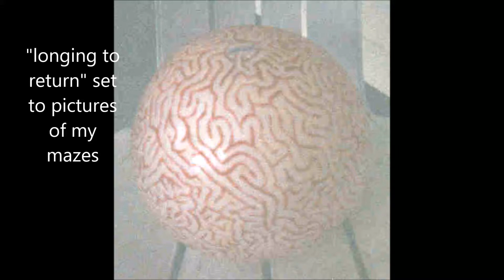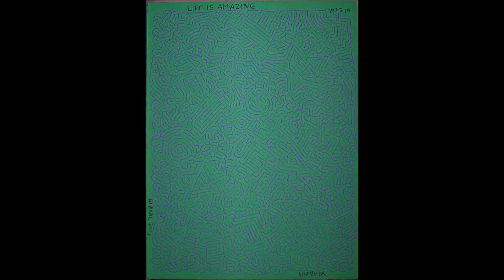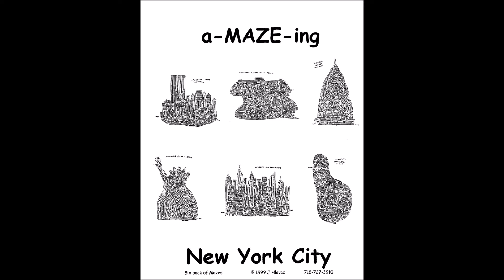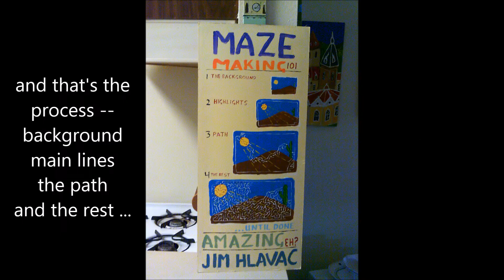longing to return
"Longing to Return" was recorded in Phoenix -- about going back to New Orleans -but - I set it to pictures of my mazes - I paint mazes that really like no one else every did or does  --